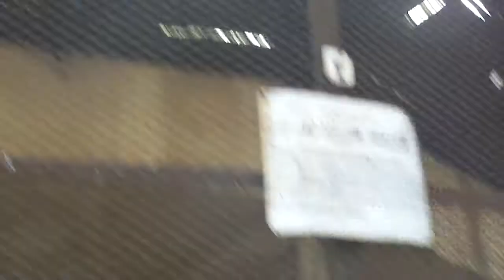TWO MACAW HAVING LOVE...captured in my camera.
Its a rare scene.